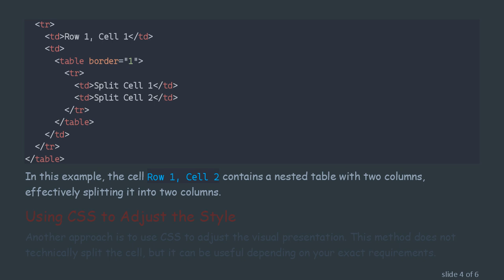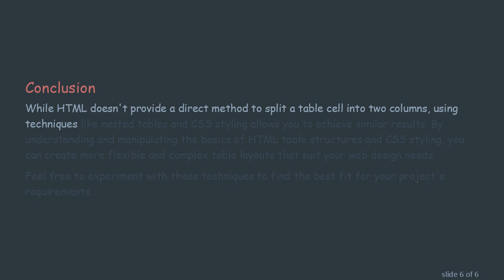How to Split a Table Cell into Two Columns in HTML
Summary: Learn how to split a table cell into two columns in HTML easily with simple coding techniques. Enhance your web page tables with these useful tips.

Creating tables in HTML is a skill that every web developer needs. While standard table creation is relatively straightforward, you might encounter situations where you need to split a cell into two columns. This is a bit more complex, but with the right approach, you can do it efficiently.

Understanding the Basic Table Structure

Let's start by understanding the basic structure of an HTML table. Here's an example:

This code will render a table with two columns and two rows. Each cell (&lt;td&gt;) is aligned accordingly under each header cell (&lt;th&gt;).

The Concept of Column Spanning

To split a table cell into two columns, you essentially need to manipulate the colspan and rowspan attributes. However, HTML doesn't directly support splitting a cell in the middle of a table definition. Instead, you can use adjacent cells to achieve the desired effect.

Solution - Using a Nested Table

One way to visually split a cell into two columns is by nesting a table inside a cell. Here’s how you can do it:

In this example, the cell Row 1, Cell 2 contains a nested table with two columns, effectively splitting it into two columns.

Using CSS to Adjust the Style

Another approach is to use CSS to adjust the visual presentation. This method does not technically split the cell, but it can be useful depending on your exact requirements.

In this code, the display: flex; style is used within the td element to visually split it into two sections.

Conclusion

While HTML doesn't provide a direct method to split a table cell into two columns, using techniques like nested tables and CSS styling allows you to achieve similar results. By understanding and manipulating the basics of HTML table structures and CSS styling, you can create more flexible and complex table layouts that suit your web design needs.

Feel free to experiment with these techniques to find the best fit for your project's requirements.